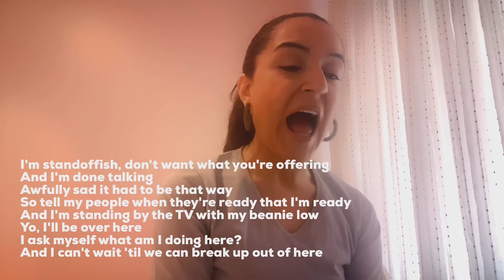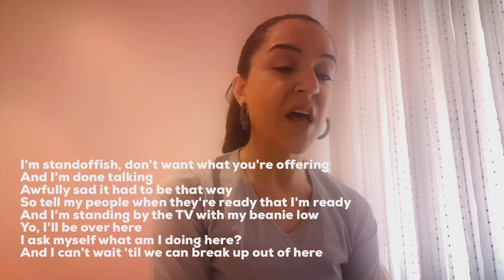Alessia Cara- Here Nasıl Söylenir?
HERE

I'm sorry if I seem uninterested
Or I'm not listenin' or I'm indifferent
Truly, I ain't got no business here
But since my friends are here, I just came to kick it
But really I would rather be at home all by myself not in this room
With people who don't even care about my well being
I don't dance, don't ask, I don't need a boyfriend
So you can go back, please enjoy your party
Somewhere in the corner under clouds of marijuana
With this boy who's hollering, I can hardly hear
Over this music I don't listen to and I don't wanna get with you
So tell my friends that I'll be over here
Oh-oh-oh here, oh-oh-oh here
Oh, I ask myself what am I doing here?
And I can't wait 'til we can break up out of here
Excuse me if I seem a little unimpressed with this
An anti-social pessimist, but usually I don't mess with this
And I know you mean only the best
And your intentions aren't to bother me
But honestly I'd rather be
Somewhere with my people we can kick it and just listen
To some music with the message (like we usually do)
And we'll discuss our big dreams
How we plan to take over the planet
So pardon my manners, I hope you'll understand
That I'll be here
Not there in the kitchen with the girl
Who's always gossiping about her friends
So tell them I'll be here
Right next to the boy who's throwing up
'Cause he can't take what's in his cup no more
Oh God, why am I here?
Hours later congregating next to the refrigerator
Some girl's talking 'bout her haters
She ain't got none
How did it ever come to this
I shoulda never come to this
So holla at me, I'll be in the car when you're done
I'm standoffish, don't want what you're offering
And I'm done talking
Awfully sad it had to be that way
So tell my people when they're ready that I'm ready
And I'm standing by the TV with my beanie low
Yo, I'll be over here